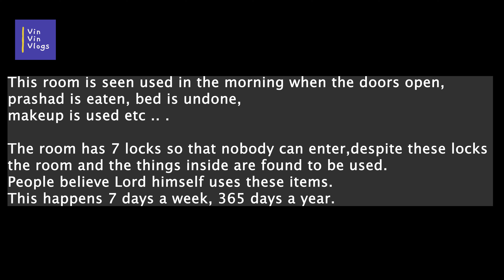Vlog 278: Nidhivan Ki Asli Sachai I Vrindavan Nidhivan Ki Mystery, Interesting Facts of Nidhivan I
What happens in Nidhivan at night?
What is the mystery behind Nidhivan?
Can we go inside Nidhivan?
Has anyone seen Ras Leela in Nidhivan?
nidhivan real incidents
nidhivan at night
nidhivan timing
who died in nidhivan
nidhivan temple
nidhivan mystery